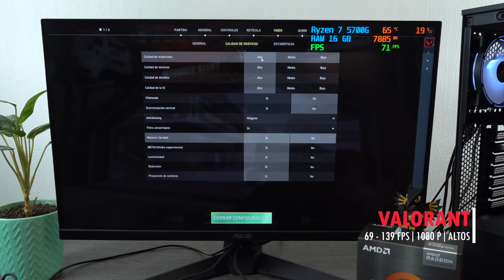¡Montando la PC MÁS POTENTE y BARATA del MUNDO 2022!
En este Video te enseñamos como armar una PC desde cero con un presupuesto de $12,500, donde podrás jugar a una excelente calidad y rendimiento.  ¡Recuerda ver el video completo para vivir toda experiencia!

NOTAS:
*Nuestros precios pueden variar de acuerdo al tipo de cambio USD-MXN.
*Recuerda antes de realizar tu compra checar siempre las especificaciones del producto en la pagina oficial de la marca.

00:00 Intro
00:22 Procesador AMD Ryzen 7 5700G
00:35 Tarjeta Madre Gigabyte A520M
01:03 Memoria Ram DDR4 PNY 8Gb RGB
01:33 Gabinete Batauro Nhyo
01:36 Fuente de Poder XPG 450 Watts 80 Plus Bronze
02:09 SSD HP S650 960Gb
02:46 Fortnite
02:59 Valorant
03:10 Warzone
03:29 League of Legends
03:42 Rocket League